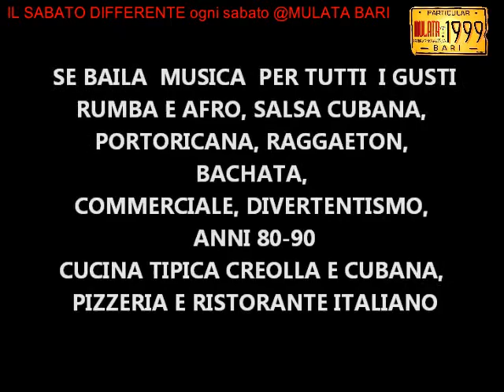Cucina cubana, pizzeria, ballo e tanto divertimento - IL SABATO DIFFERENTE ogni sabato @MULATA BARI